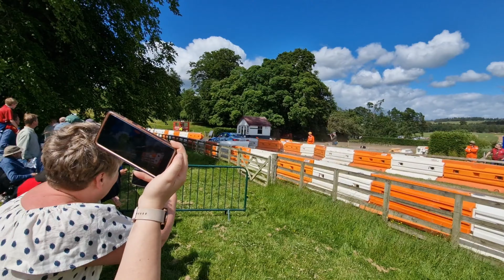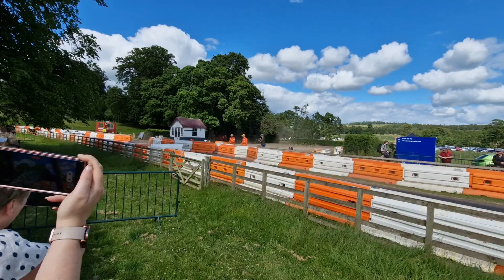Thirlestane Castle : Sir Jackie Stewart Classic 19-06-22